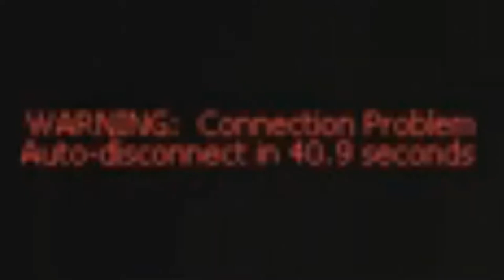Zach, Josh and I screw around on a GMod horror map that wasn't very good #1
Zach, Josh and I played a horror map in GMod and SURPRISE SURPRISE it wasn't very good.